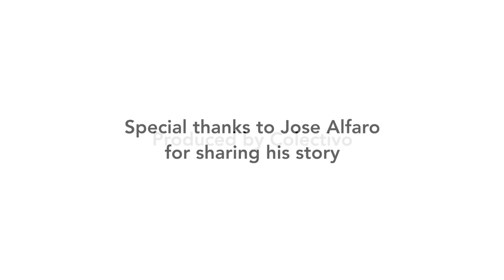Finding Hope and Healing After Trauma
Jose Alfaro, a powerful voice in the anti-trafficking movement, shares his story of human trafficking and the fight for justice that followed. As a young, gay teenager, Jose's parents gave him an ultimatum: attend conversion therapy or leave their house. Jose fled, only to find himself trafficked into the commercial sex industry as a child. After his escape, Jose testified against his trafficker in a federal criminal case in Texas. The Human Trafficking Legal Center connected Jose with pro bono lawyers, who filed a federal civil case against the trafficker. That civil case ended in a judgment of more than $1 million. Jose has a profound understanding of the U.S. justice system and the toll that it can take on trafficking survivors. Jose serves as an advisor to the Human Trafficking Legal Center, providing guidance to advocates on the systems change needed so that survivors can thrive.